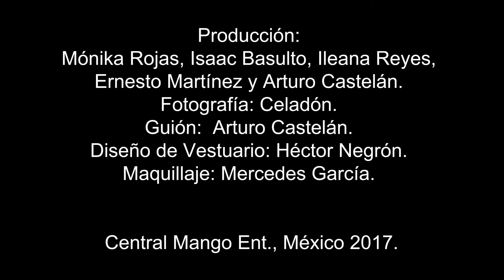Trailer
Trailer 1 La piel ajena